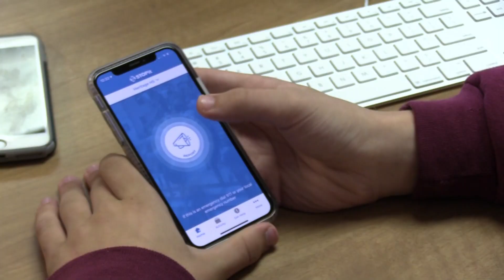Stop It App Commercial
Students of Heritage High School explain the new app to report bullying in Frisco schools.